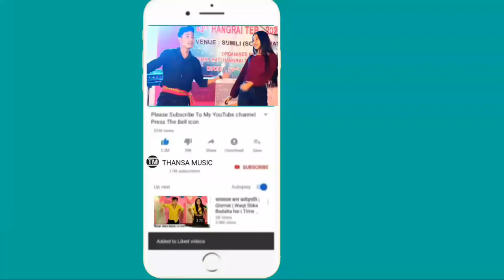Teliamura Govt Degree Colleges|| Mix Dance Group | kokborok video 2023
Follow On Social Media.,...

*Copy Cover:-
Romi Murasing
Manik video
Parmita video
Bipasha Reang
Kokborok Music
Videos and
Official video